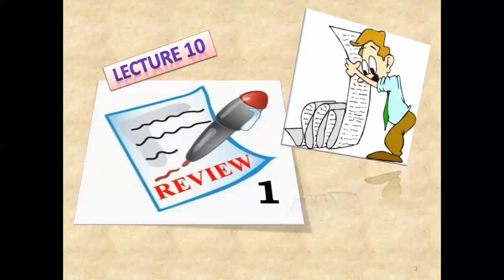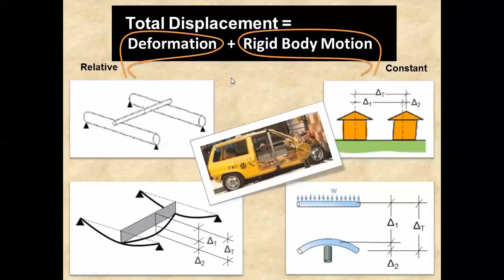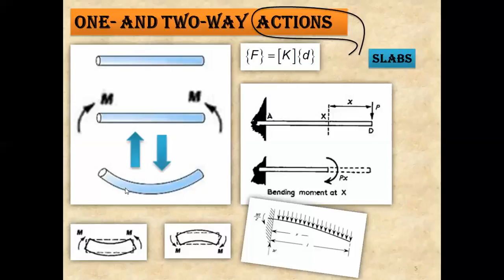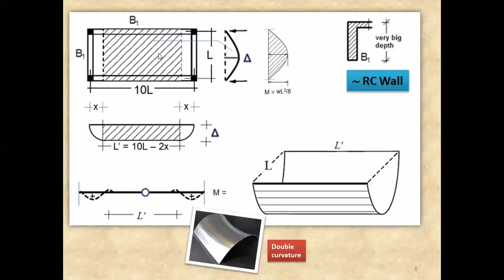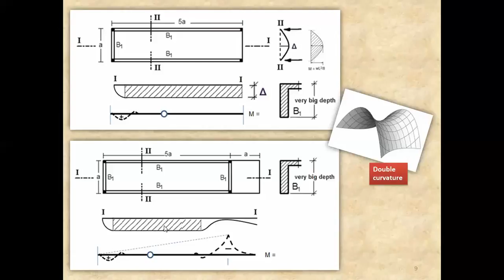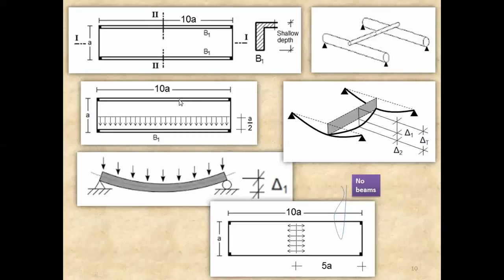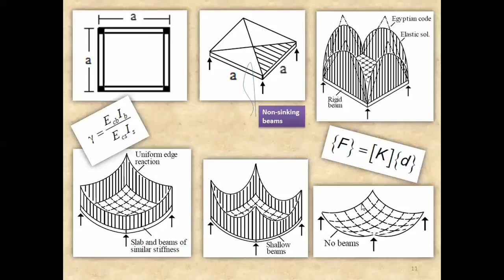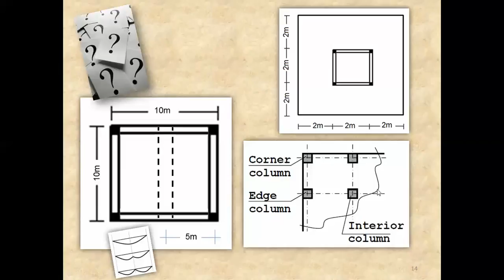Finite Element Course-Review 01 -Lecture 10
Lecture 10
Review 01
Finite Element Course
Dr. Mohamed El-Zoughiby